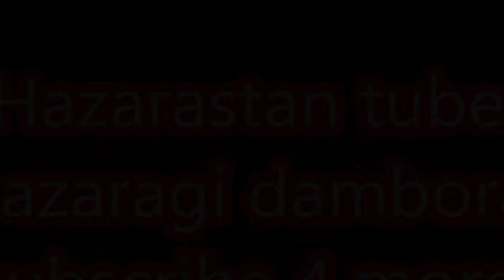sayed anwar azad new hazaragi dambora 2016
دمبوره ی هزارگی شاد برای شما